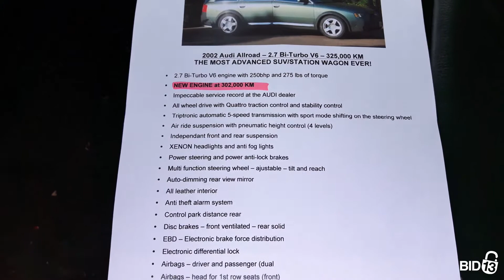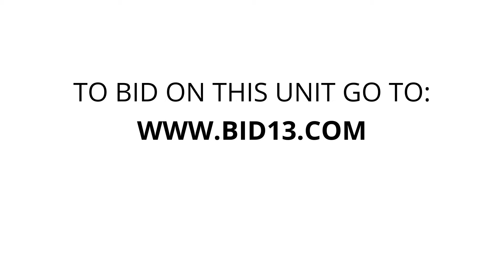Apple Self Storage Dieppe - Unit P12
2002 Audi Allroad 4 Door - WA1YD64B42N127324